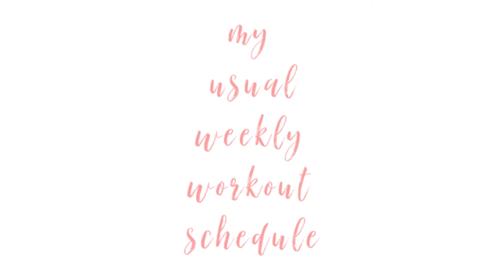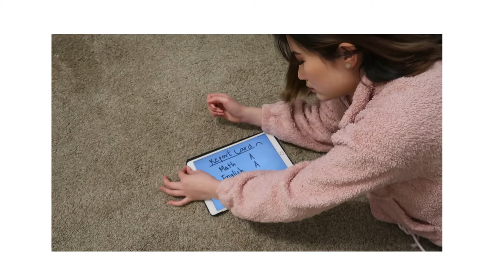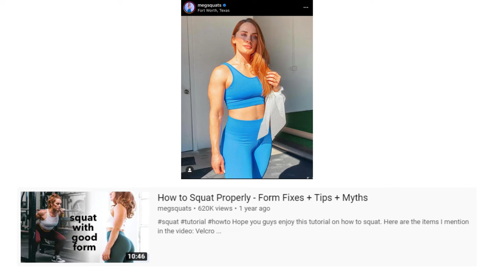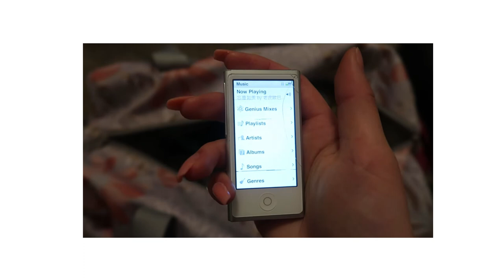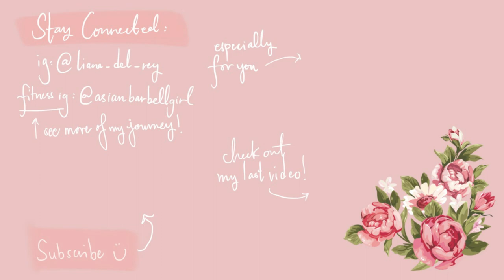So you want to start lifting weights...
Have you ever wondered how to get started with lifting weights? Well, I tell you about my personal fitness journey and how I got started.

Hey you! Yes you. Do you like online shopping as much as I do? Wanna save some money next time you do?